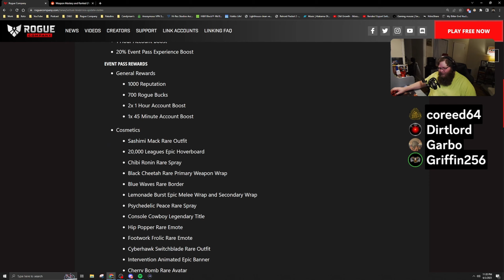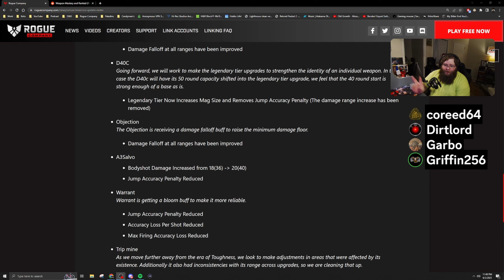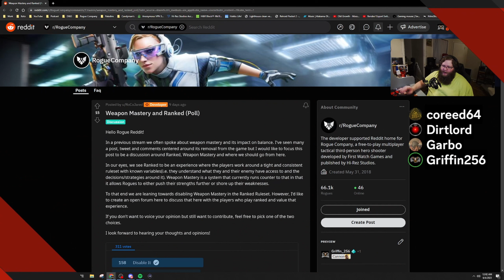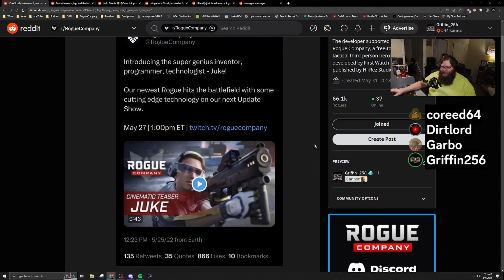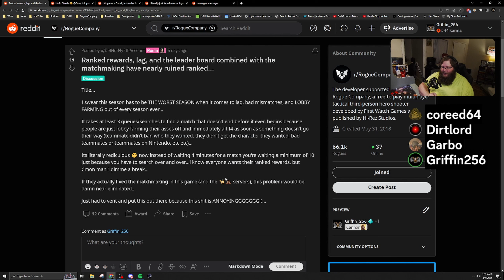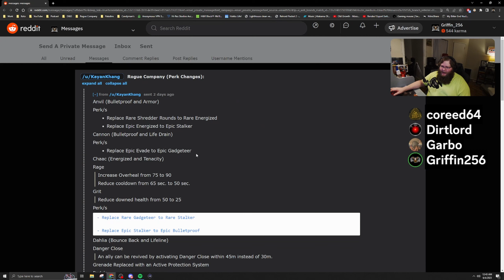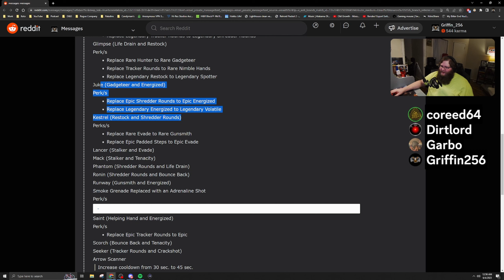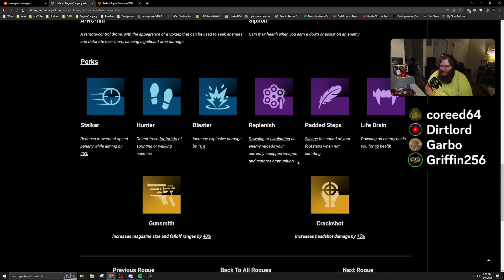BROGUECAST EP 52 - Virtual Horizons Overview, Weapon Mastery in Ranked & Community Issues!!!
In episode 52 of the unofficial, official, unofficial Rogue Company podcast, we are discussing the Virtual Horizons update, Weapon Mastery possibly being removed from Ranked, and the hottest Community Issues and Concerns.

=== ROCO BUG REPORT ===
➤ Report A Bug Here - shorturl.at/qyNO0

==PC SPECS===
➤ CPU - AMD Ryzen 9 5900X
➤ Cooler - CoolerMaster ML240L V2 240mm
➤ Storage - Western Digital 1TB Blue
➤ RAM - T-Force Delta 32GB DDR4/3200mhz
➤ Motherboard - Gigabyte X570 UD
➤ GPU - Gigabyte AMD Redeon RX 6800XT

===GEAR===
➤ Keyboard - Corsair K68
➤ Mouse - Mad Catz R.A.T. 8+ ADV
➤ Monitor - MSI G281CQP
➤ Microphone - Elgato Wave 3
➤ Headset - Logitech G935
➤ Webcam - AVerMedia PW513
➤ Capture Card - Y&H Cam Link 4K
➤ Elgato Stream Deck XL
➤ Elgato Stream Deck Pedal